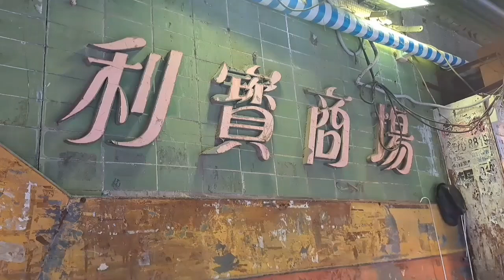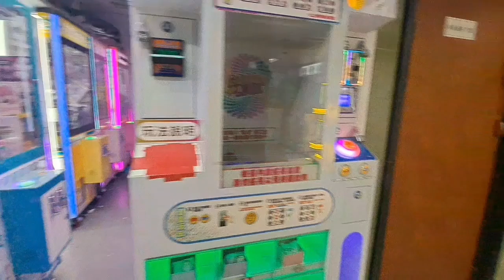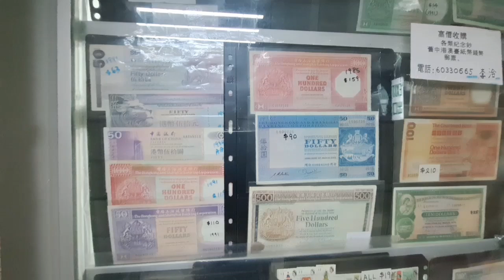一個年代的結束，90年代至21世紀初的夢幻商場-利寶商場